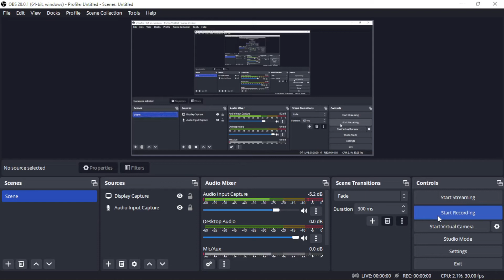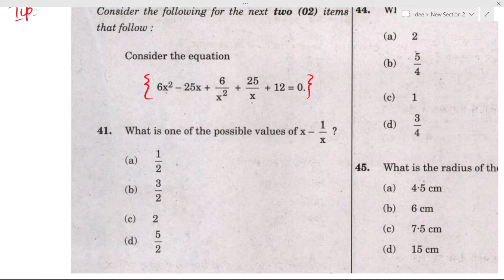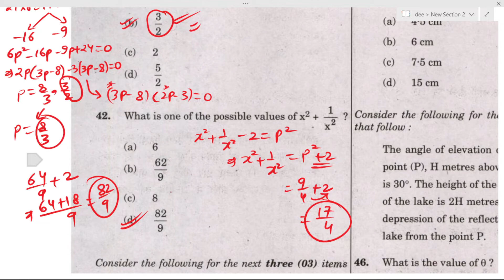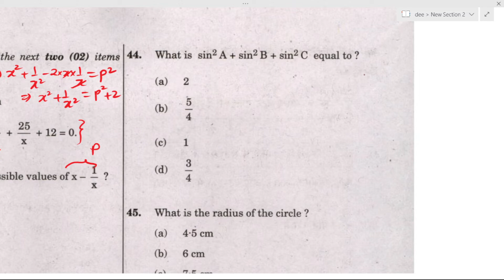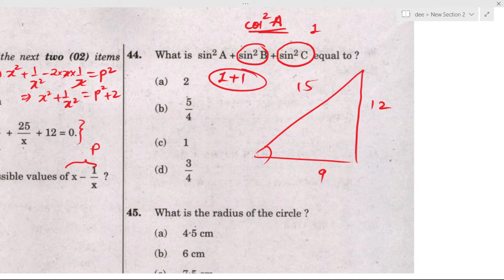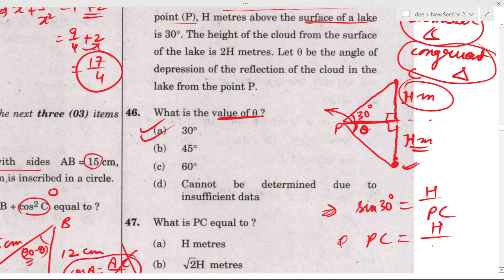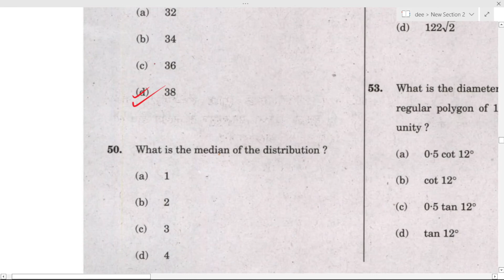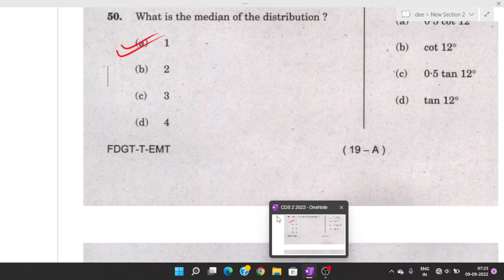CDS 2 2022 MATHS(SET A) Paper Solution ( Part 5) with short tricks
Way to Academy Telegram Channel:-

ELEMENTARY MATHEMATICS
ARITHMETIC : Number System—Natural numbers, Integers, Rational and Real numbers. Fundamental operations, addition, substraction, multiplication, division, Square roots, Decimal fractions. Unitary method, time and distance, time and work, percentages, applications to simple and compound interest, profit and loss, ratio and proportion, variation. Elementary Number Theory—Division algorithm. Prime and composite numbers. Tests of divisibility by 2, 3, 4, 5, 9 and 11. Multiples and factors. Factorisation Theorem. H.C.F. and L.C.M. Euclidean algorithm. Logarithms to base 10, laws of logarithms, use of logarithmic tables.
ALGEBRA:
 Basic Operations, simple factors, Remainder Theorem, H.C.F., L.C.M., Theory of polynomials, solutions of quadratic equations, relation between its roots and coefficients (Only real roots to be considered). Simultaneous linear equations in two unknowns—analytical and graphical solutions. Simultaneous linear inequations in two variables and their solutions. Practical problems leading to two simultaneous linear equations or inequations in two variables or quadratic equations in one variable & their solutions. Set language and set notation, Rational expressions and conditional identities, Laws of indices.
TRIGONOMETRY :
Sine ×, cosine ×, Tangent x Values of sin ×, cos × and tan ×, for × = 0°, 30°, 45°, 60° and 90° Simple trigonometric identities. Use of trigonometric tables. Simple cases of heights and distances.
GEOMETRY:
Lines and angles, Plane and plane figures, Theorems on (i) Properties of angles at a point, (ii) Parallel lines, (iii) Sides and angles of a triangle, (iv) Congruency of triangles, (v) Similar triangles, (vi) Concurrence of medians and altitudes, (vii) Properties of angles, sides and diagonals of a parallelogram, rectangle and square, (viii) Circles and its properties including tangents and normals, (ix) Loci.
MENSURATION:
Areas of squares, rectangles, parallelograms, triangle and circle. Areas of figures which can be split up into these figures (Field Book), Surface area and volume of cuboids, lateral surface and volume of right circular cones and cylinders, surface area and volume of spheres. STATISTICS:
Collection and tabulation of statistical data, Graphical representation frequency polygons, histograms, bar charts, pie charts etc. Measures of central tendency.